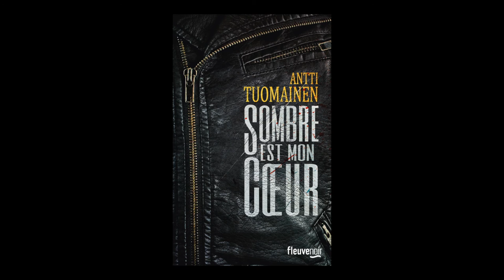Antti Tuomainen - Sombre est mon coeur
Antti Tuomainen vous présente son ouvrage "Sombre est mon coeur" aux éditions Fleuve. Traduit du finlandais par Alexandre André.

Notes de Musique : Hart Island by John Badger & The Moustache Riders of Doom